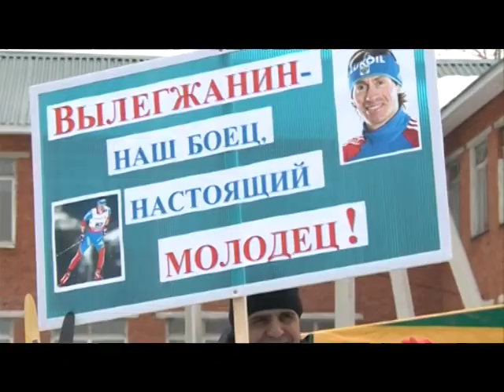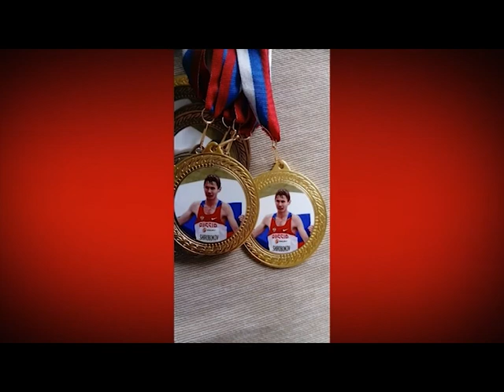27 10 17 Экспертное мнение - Шарканская спортшкола олимпийского резерва